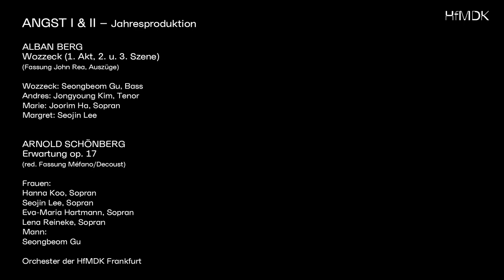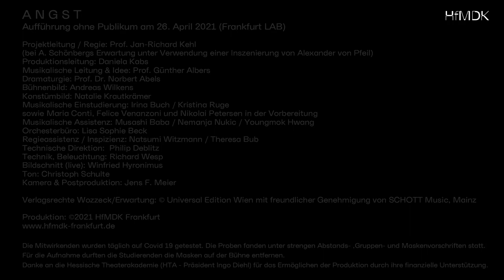ANGST I & II – Alban Berg: Wozzeck // Arnold Schönberg: Erwartung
Das Projekt ANGST, entworfen und realisiert nicht zuletzt vor dem Hintergrund der weltweiten Kollektivangst vor dem Corona-Virus, zeigt Facetten der Angst im Musiktheater aus der aufklärerischen Epoche, der Moderne und dem Musikschaffen der jüngeren Vergangenheit.

Mozarts Oper „Idomeneo“, Schönbergs „Erwartung“, Bergs „Wozzeck“ und Brittens „Phaedra“ – sie alle setzen sich mit Ängsten auseinander. Mit Ausschnitten aus diesen Werken einen Gesamteindruck des Verschiedenen unter dem gemeinsamen Phrasierungsbogen der Angst zu vermitteln, ist das Interesse der Unternehmung.

𝗔𝗡𝗚𝗦𝗧 𝗜 – 𝗔𝗹𝗯𝗮𝗻 𝗕𝗲𝗿𝗴: 𝗪𝗼𝘇𝘇𝗲𝗰𝗸 (𝟭. 𝗔𝗸𝘁, 𝟮. & 𝟯. 𝗦𝘇𝗲𝗻𝗲) ➡️ 00:01
(Fassung John Rea, Auszüge)

Wozzeck: Seongbeom Gu, Bass
Andres: Jongyoung Kim, Tenor
Marie: Joorim Ha, Sopran
Margret: Seojin Lee

𝗔𝗡𝗚𝗦𝗧 𝗜𝗜 – 𝗔𝗿𝗻𝗼𝗹𝗱 𝗦𝗰𝗵𝗼̈𝗻𝗯𝗲𝗿𝗴: 𝗘𝗿𝘄𝗮𝗿𝘁𝘂𝗻𝗴 𝗼𝗽. 𝟭𝟳 ➡️ 16:40
(red. Fassung Méfano/Decoust)

Frauen:
Hanna Koo, Sopran
Seojin Lee, Sopran
Eva-Maria Hartmann, Sopran
Lena Reineke, Sopran
Mann:
Seongbeom Gu

Orchester der HfMDK Frankfurt

Das Motto Angst war ein Leitmotiv in der szenischen Arbeit der Gesangsabteilung an der HfMDK über zwei Semester unter Corona-Bedingungen. Zu keinem Zeitpunkt war klar, unter welchen Bedingungen das Projekt zu einem späteren Zeitpunkt durchgeführt werden könnte. Deshalb haben Prof. Günther Albers und Prof. Jan-Richard Kehl die Not zur Tugend gemacht und die Studierenden unter diesem Motto mit Repertoire des Musiktheaters befasst – immer im Hinblick auf sich wandelnde Rahmenbedingungen und ein ungewisses Ende.

Von Anfang an stand die Einladung an die Studierenden, die Inhalte mitzugestalten, eine gerade für angehende klassische Opernsänger*innen neue und unerwartete Erfahrung.
So wurde aus dem Gedanken an eine neuartige inkludierte Lern- und Lehrerfahrung ein offenes Experiment, das die existierenden Strukturen unseres Hochschulmiteinanders freilegt.

Im Fokus stand die Übung des Zusammenspiels mit Orchester – auch des Orchesters mit der Bühne – und die Bühnenerfahrung der Sänger*innen in der Praxis. Aufgrund sich bessernder Rahmenbedingungen und mit täglichen Corona-Tests für alle Mitwirkenden konnte das Endergebnis dieses Studienprojektes im April 2021 ohne Masken aufgezeichnet werden – für die Sänger*innen eine große Erleichterung, denn das Tragen einer Maske stellte in der Erarbeitungsphase erheblich erschwerte Rahmenbedingungen dar.

Die nötigen Abstände wurden auch im Orchester mit maximal möglicher Sicherheit eingehalten. Dies führte zu einem großen, ausgefüllten Raum mit Bühne und 30 Musiker*innen im Frankfurt LAB – eine weitere Herausforderung für das Zusammenspiel.

Danke an die Hessische Theaterakademie für das Ermöglichen der Produktion durch ihre finanzielle Unterstützung.
Danke für die Unterstützung in der Planung: Prof. Vassilis Christopoulos (Leiter Hochschulorchester)

𝗔 𝗡 𝗚 𝗦 𝗧
Aufführung ohne Publikum am 26. April 2021 (Frankfurt LAB)

𝗠𝗶𝘁𝘄𝗶𝗿𝗸𝗲𝗻𝗱𝗲
Projektleitung / Regie: Prof. Jan-Richard Kehl
(bei A. Schönbergs Erwartung unter Verwendung einer Inszenierung von Alexander von Pfeil)
Produktionsleitung: Daniela Kabs
Musikalische Leitung & Idee: Prof. Günther Albers
Dramaturgie: Prof. Dr. Norbert Abels
Bühnenbild: Andreas Wilkens
Konstümbild: Natalie Krautkrämer
Musikalische Einstudierung: Irina Buch / Kristina Ruge
sowie Maria Conti, Felice Venanzoni und Nikolai Petersen in der Vorbereitung
Musikalische Assistenz: Musashi Baba / Nemanja Nukic / Youngmok Hwang
Orchesterbüro: Lisa Sophie Beck
Regieassistenz / Inspizienz: Natsumi Witzmann / Theresa Bub
Technische Direktion:  Philip Deblitz
Technik, Beleuchtung: Richard Wesp
Bildschnitt (live): Winfried Hyronimus
Ton: Christoph Schulte
Kamera & Postproduktion: Jens F. Meier

Verlagsrechte Wozzeck/Erwartung: © Universal Edition Wien mit freundlicher Genehmigung von SCHOTT Music, Mainz